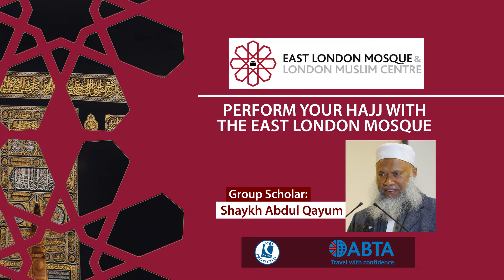ELM Hajj Service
ELM Hajj package – reserve your places now! LIMITED PLACES

Perform your hajj with the East London Mosque

The East London Mosque is pleased to announce for 2019 its first ever Hajj. This is an ideal opportunity to perform your sacred duty of Hajj. We have partnered with the highly-respected Dome Tours, who have an excellent reputation for arranging Hajj tours.

Choosing ELM HAJJ is also a wonderful way to support the East London Mosque. May Allah make this an everlasting reward for your Akhirah! Hajj is the fifth pillar of Islam, and one of the most important religious duties. Muslims who are physically and financially capable should make the intention to perform Hajj at least once in their lifetime. You should not delay once you are able to perform Hajj, lest the opportunity does not come to you again.

One of the most beautiful and greatest of gifts and rewards promised by Allah is to grant His servants, whose Hajj is accepted, the forgiveness of all their sins and eternity in Paradise. This is why Hajj is emphasised in the Qur’an and Hadith so many times.

“He who performs Hajj without speaking or committing indecencies, will return as free of sins as he was on the day when his mother gave birth to him.” (Bukhari and Muslim) Group

Scholar: SHAYKH ABDUL QAYUM (Head Imam and Khateeb East London Mosque). Shaykh Abdul Qayum will guide you in making your Hajj as rewarding as possible

QUAD - £6,460
TRIPLE - £6,870
DOUBLE - £7,500

PACKAGE ALSO INCLUDES
• Flights to Jeddah returning from Madinah to London
• Hajj visa acquisition
• Air-conditioned transportation throughout the journey
• Educational lectures
• Hajj training seminars in UK and in Saudi Arabia
• Guided tours & Ziyarah of historical places
• ID tags and string bag

Qurbani can be arranged at an extra cost of £135.00